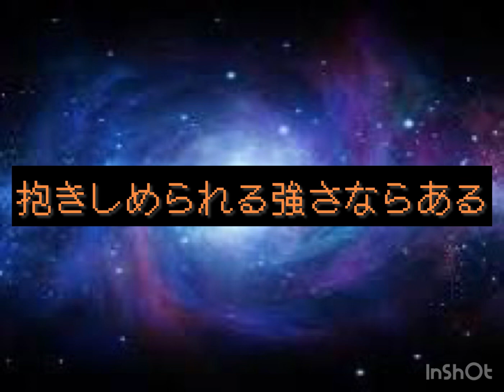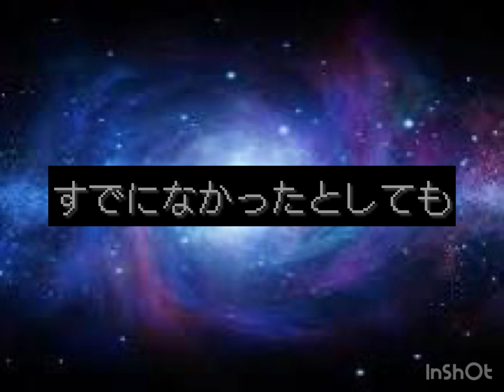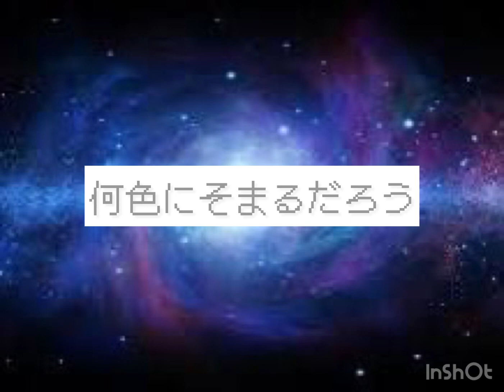再編集したstardust dreamsの文字PV（修正版）チャンネル登録お願いします